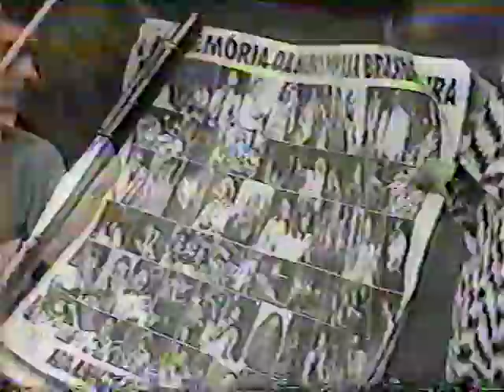Posters do Mario Luiz Thompson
Mario Luiz Thompson e seus posters no programa de Serginho Groisman.

Mário Luiz Thompson nasceu em 1950, na cidade de São Paulo. Iniciou sua carreira em 1967, como jornalista da revista Veja. Nessa época, já fotografava shows de MPB pelo simples prazer. Foi em 1973 que uma declaração de Gilberto Gil motivou a reviravolta em sua vida profissional: "existem muitas maneiras de fazer música, eu prefiro todas". Tornou-se, assim, um dos fotógrafos mais requisitados do cenário musical brasileiro. Seu trabalho rendeu inúmeras capas de discos e um acervo de mais de 100.000 fotos, que hoje está sendo preservado e divulgado pelo Projeto Bem Te Vi MPB.

Imagens do acervo de Mário Luiz Thompson.

Produção: Eduardo N Sonoda